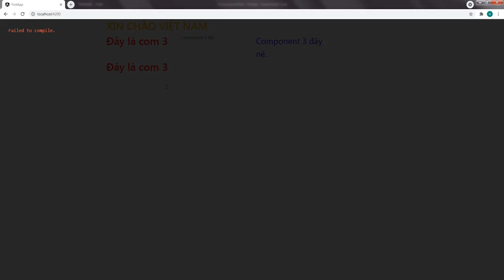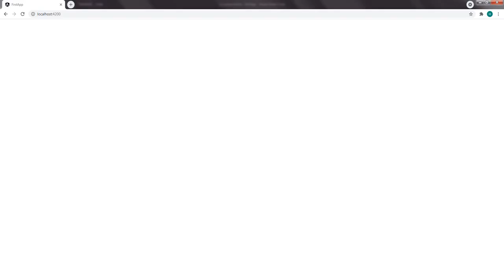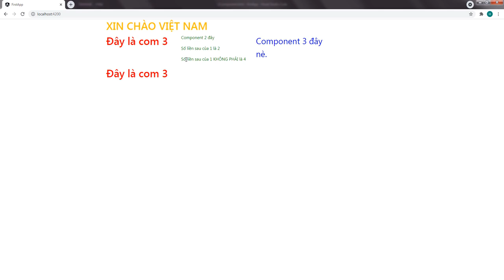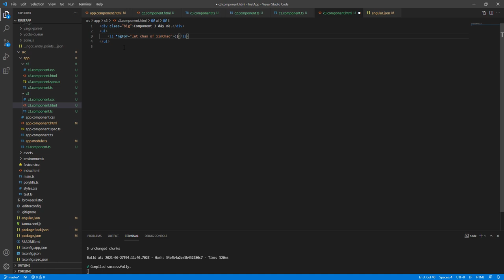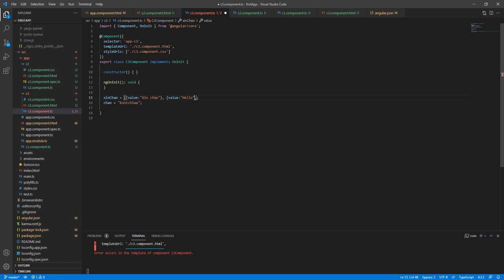Data Binding - 3 cách binding dữ liệu trong Angular [2021] - Angular Quá Nhanh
00:00 Intro
00:20 Property binding
03:10 Event binding
05:49 2 way binding

- Ở bài này, chúng ta sẽ học về Angular binding dữ liệu

- Có 3 cách binding dữ liệu trong Angular:
 . Binding thuộc tính
 . Binding sự kiện
 . Binding 2 chiều

- Binding thuộc tính (hay Property binding) để truyền dữ liệu từ source code Typescript lên thuộc tính của các thẻ html.
Ta có thể sử dụng Text interpolation của bài hôm trước với cú pháp để thay thế cho kiểu binding này

- Binding sự kiện (hay Event binding) giúp ta gọi các hàm xử lý phía dưới component.ts
Ta dùng cấu trúc (event)="function()" để thực thi

- Binding 2 chiều (2 ways binding) là điểm ưu việt hay được nhắc đến nhất trong Angular.
Để có thể sử dụng được 2 ways binding, các bạn cần import và khai báo thư viện FormsModul ở file app.module.ts
Cấu trúc để sử dụng Angular binding dữ liệu 2 chiều:
    [(ngModel)]="x"
Trong đó [(ngModel)] là cú pháp cố định, còn x là tên biến dưới file source code

Thông qua bài học, mình mong các bạn sẽ hiểu và sử dụng thành thạo các Angular binding dữ liệu - 3 cách binding dữ liệu trong Angular. Hẹn gặp lại các bạn ở những bài học tiếp theo.

- Bootstrap 4 trong Angular 11 [2021] | Cách cài đặt và sử dụng Bootstrap 4 trong Angular 11